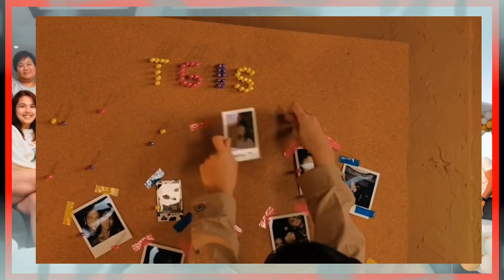Kathryn, NAGLABAS NG SALOOBIN sa Nguya Squad! Nagkalamat na nga ba ang friendship nila?